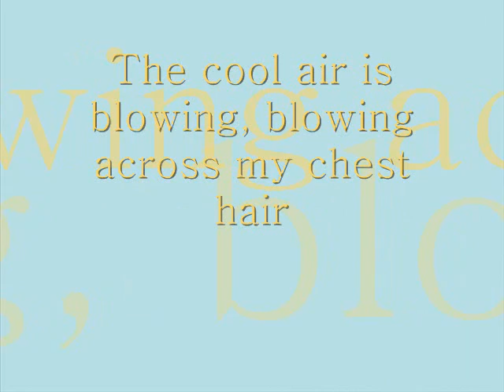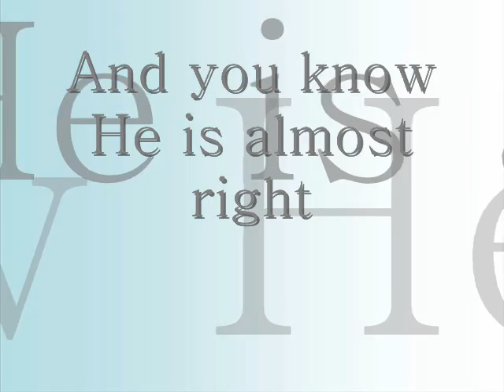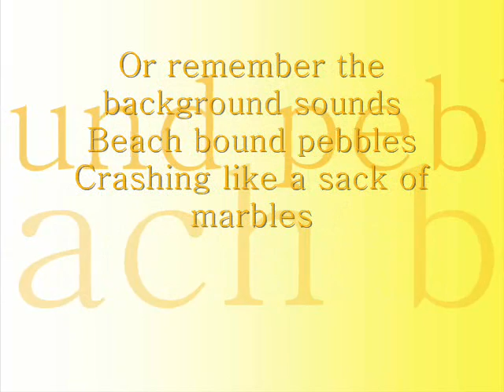Now there is no Horizon (without pics)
Thanks to David Hockney and the view out of the Lyme Bay Hotel window